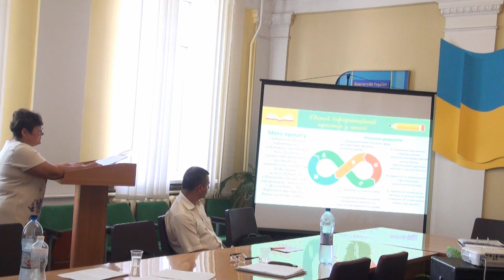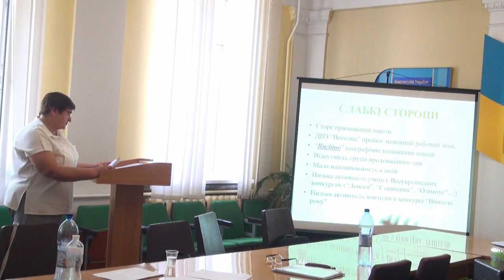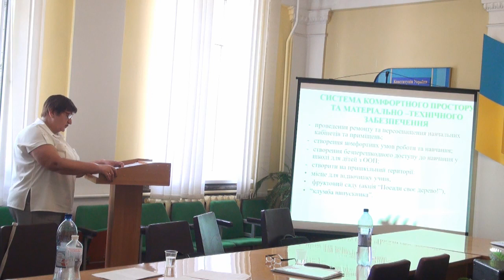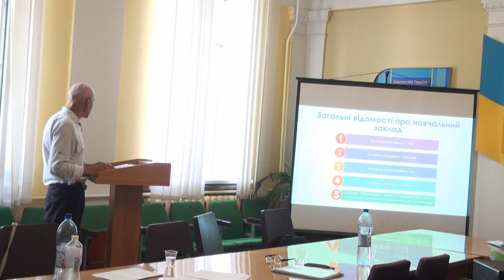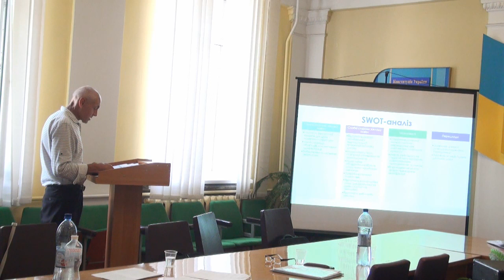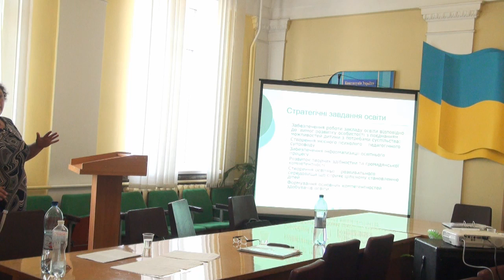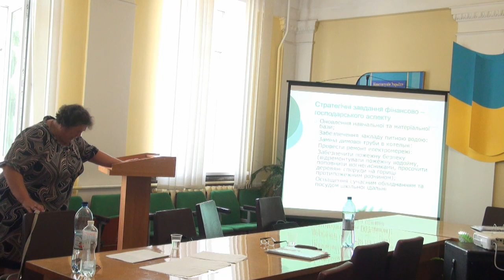Конкурс на заміщення вакантних посад директорів шкіл 15.07.2021